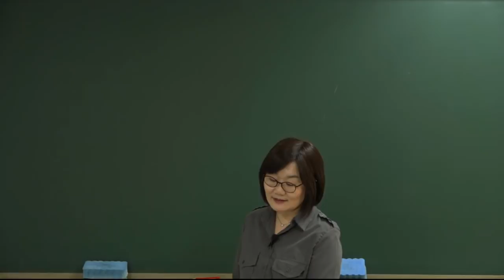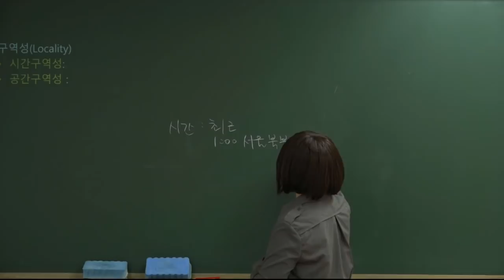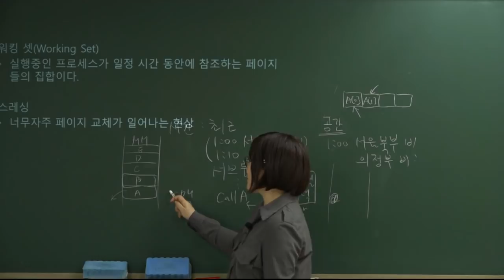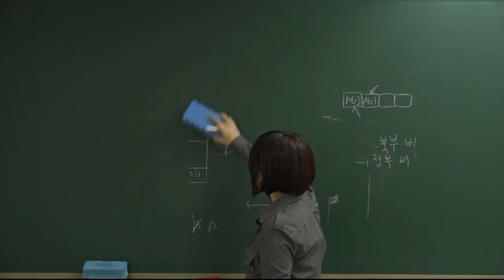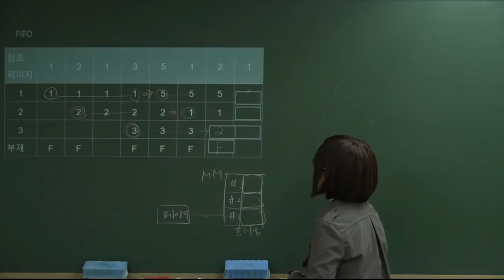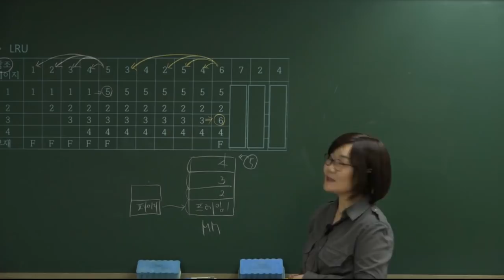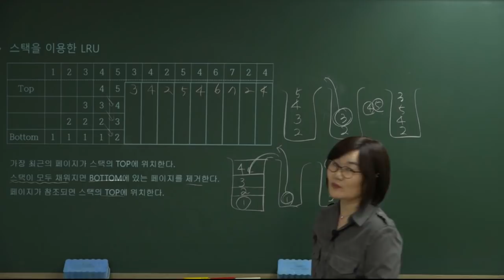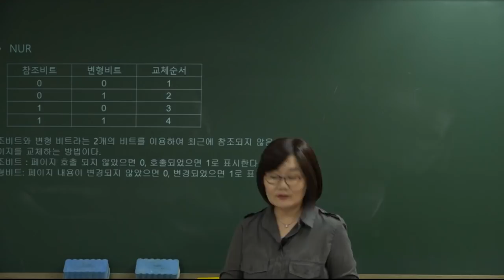[더배움] 2018 계리직 컴퓨터일반 이론 제39강 세그멘테이션 p263